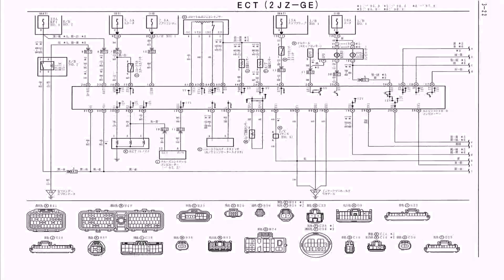House Plan Design 700 Sq Ft In India